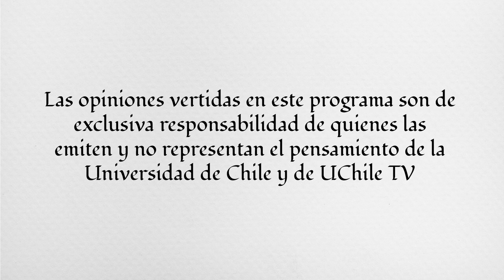Leonora Reyes | Diálogos desde las Humanidades. La pregunta por la Democracia